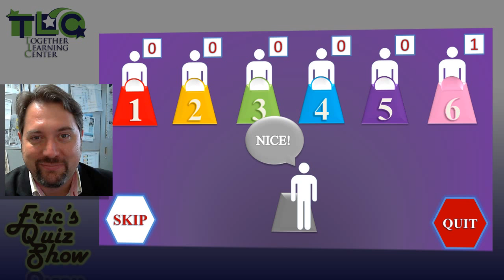Eric's Quiz Show - Question Types - PICTURE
Explaination of the PICTURE type of quiz question from Eric's Game Show.